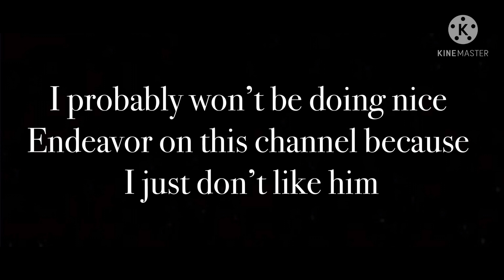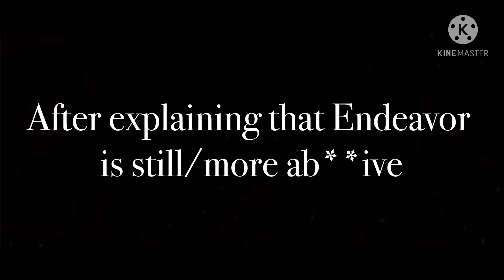Shoto and Hawks reunion with Dabi/Touya ~|GC|~ Part 2 |Short